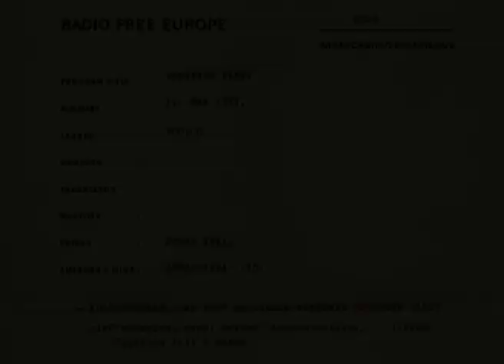Cseke László -- Teenager party -- a Szabad Európa Rádió napja 2013.10.31. OSZK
A Szabad Európa Rádió egyik legnépszerűbb műsora az '59 májusában induló Tinédzserparti volt, amelyet Cseke László azaz Ekecs Géza szerkesztett. Ebben hallhatták először a magyar fiatalok a rock és a beat világsztárjait, Chuck Berryt, Elvist, Cliff Richardot, a Beatlest, vagy a Rolling Stonest.
A Történeti Interjúk Tára archívumából